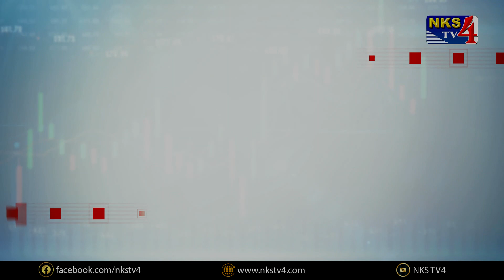NEWS BULLETIN |NKS TV4